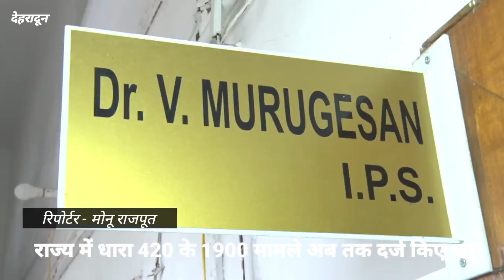राज्य में धारा 420 के 1900 मामले अब तक दर्ज किए गए